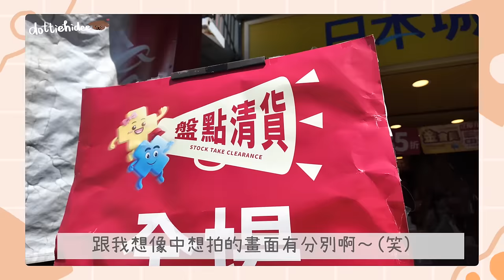▶︎小島生活◀︎ VLOG#13 陪我收拾廚房+化妝房吧～🏠真的忍不住了!!!🙈 整理・收納大作戰🧹 長期爆滿狀態如何變出空間💥 || Dottie Hidee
♥ 聊天時間 ♥

猜我多久又會把新櫃填滿🙂

♥ 今集內容提及:

‣ 日本城 - JAPAN HOME 塑膠抽屜 19L
‣ 日本城 - JAPAN HOME 膠米箱
‣ 日本城 - MIKI ALGO 廚用摺疊式層架
‣ 日本城 - 2層廚房多用途金屬收納架-白色
‣ 日本城 - 2層廚房檯面小碗櫃-碳灰色
‣  IKEA - ALEX 九格抽屜組合
‣ 日本城 - CLOVER 木頂藤面四層闊身柜
‣ 日本城 - JAPAN HOME - 不織布帶蓋收納盒
‣ 化妝架是二手的～在Carousell找到